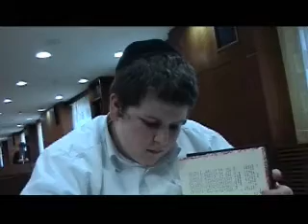David Lakshin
Torah Lesson